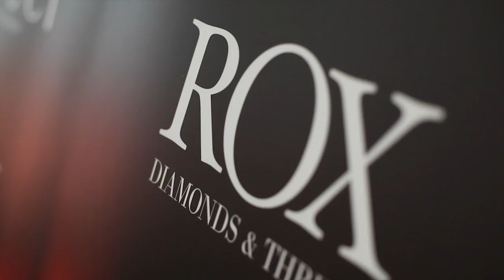ROX presents 40 years of Gucci Watches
ROX- Diamonds & Thrills proudly hosts The 40 Years of Gucci Watches Event in our Flagship Argyll Arcade Store. V.I.P. guests enjoyed a Laurent-Perrier Champagne receptionand indulged with Canopes while being dazzled with by ROX Diamonds and Exclusive Gucci Watches and Jewellery.Performing an acoustic session was hot Scottish Singer Yasmin and guitarist Patrick Reilly. DJ Mash from Capital FM then took over to round off a great evening.